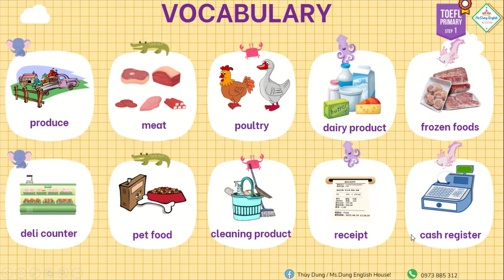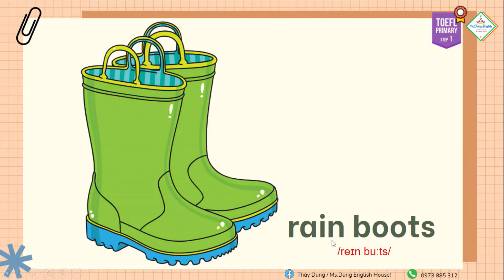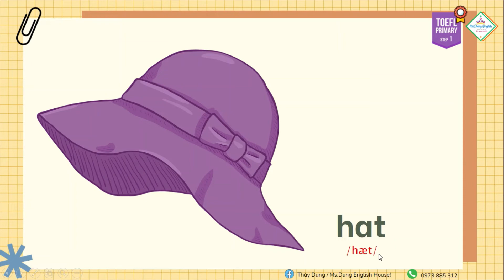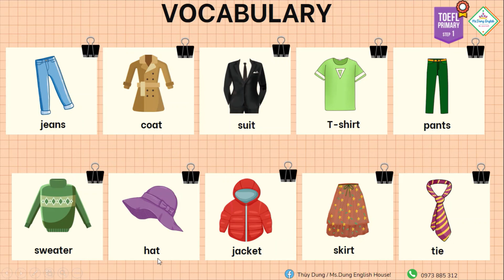TOEFL PRIMARY - STEP 1.BOOK 3 - Unit 2: At the clothing store